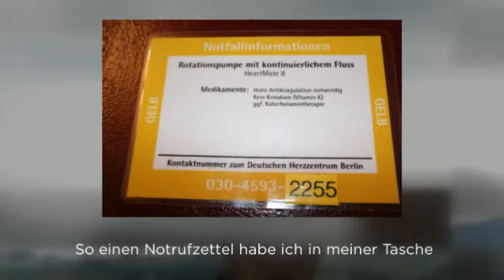Leben mit Kunstherz - Leben nach einer Herzoperation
Leben mit Kunstherz - Leben nach einer Herzoperation. Offene Herzoperation mit Implantation von einem Kunstherz ist kein leichtes Ereignis, aber es ist auch mit einem Kunstherz möglich aktiv in Leben teil zu nehmen und das Leben zu genießen.

Man stellt sich die Fragen: was passiert nach einer Operation, wie beeinflusst Sie mein Leben? Ob ich mit meiner Turbine klar kommen werde, wusste ich auch nicht. Heute kann ich mit  euch meine Erfahrung teilen und hoffe, dass euer neues Leben mit Kunstherz eine Chance für ein besser es Leben ist.

Ich erkläre kurz was ein Kunstherz ist. Es ist kein Ersatz für das Herz, sondern es ist eine Turbine, die das Blut durch den Körper pumpt. Man braucht es wenn das eigene Herz zu schwach ist. Die Turbine, die ich habe ist von Firma Thoratec und heißt Heartmate II. Die Pumpe wurde in meinen Körper implantiert und wird über aufladbare Batterien mit Energie. Die Akkus trage sind durch das Kabel mit der Pumpe verbunden und befinden sich in meinem Lieblings Thule Rucksack.

1. Leben mit Kunstherz: Was passiert nach der Operation.

Nach den Operationen wurde ich noch 2 Monate lang im künstlichen Koma gehalten. Während des Komas habe ich sehr viel abgenommen. Ich war sehr schwach und mein Körper kämpfte ums  Überleben. Nach ungefähr drei Wochen nach dem Aufwachen wurde ich von der Intensivstation auf die Pflegestation verlegt. Die Physiotherapeuten machten mit mir die ersten Übungen. Nach und nach kam die Kraft zurück und ich konnte schon auf dem Flur laufen. Wichtig ist nicht zu übertreiben. Alle Aktivitäten, die man vor der Operation getrieben hat, sollte man langsam wieder machen.

2. Psychische Zustand und Emotionen

Stimmungsschwankung nach dem chirurgischen Eingriff am offenen Herzen kommt ganz oft vor. Das Gedächtnis verschlechtert, Konzentration und Aufmerksamkeit werden weniger ausgeprägt, Zerstreutheit wird erhöht. Die Symptome werden sich mit der Zeit abbauen.

3. Rehabilitation nach der Operation.

Reha nach der Operation ist ganz empfehlenswert. Das Programm in der Reha beinhaltet Muskelaufbau, Umgang mit dem System, Ausdauer Training, Ernährungsberatung, medikamentöse Einstellung und Psychische Beratung.

4. Leben mit Kunstherz: Jetzt zurück nach Hause!

Nach der erfolgreichen drei- bis vierwöchigen Reha geht man endlich zurück nach Hause. Es ist ganz wichtig, dass man ab sofort alles tut um den körperlichen und seelischen Zustand zu optimieren. Nach ein paar Monate kann man schon fast alles selbst machen.

5. Was zu beachten beim Essen und Trinken.

Nach der Operation ist es höchstwahrscheinlich, dass man kein oder schlechten Appetit hat. Aber es ist wichtig für die Genesung entsprechende Ernährung zu sich zu nehmen. Ich durfte eigentlich alles essen, nur beim verzerr von Vitamin K enthaltene Produkte wie Kohl, Kartoffeln, etc., soll man ein bisschen beachten, da diese Lebensmittel das Blut dickflüssiger machen. Alkohol in Maßen schadet sicher nicht, sondern wirkt sich sogar günstig auf das Herz-Kreislauf-System aus.

6. Waschen mit Kunstherz.

Ab jetzt kein Baden, nur Duschen. Duschen darf man sobald die Operationswunden verheilt sind. Bis dahin wäscht man sich mit einem Waschlappen. Jedoch sollte man die frische Narbe nicht längere Zeit der Feuchtigkeit aussetzen.

7. Körperliche Aktivität.

Ihr könnt mit eurem Arzt ein persönliches Bewegungsprogramm erstellen, oder einfach langsam mit einfachen Bewegungen anfangen. Wichtig ist, dass ihr auf euren Körper hört. Ich begann mit kleinen Spaziergänge mit meinen Kindern, oder Treppen steigen. Später, nach und nach begann ich vorsichtig mit meinen Lieblings Sportaktivitäten: Fahrradfahren Inlineskating, Eislaufen und sogar Skilaufen.

Man muss auch beachten, dass bei der Körperlichen Anstrengungen das Brustbein nicht überlastet wird. Es verheilt erst nach drei bis vier Monaten nach der OP und ist erst nach sechs Monaten wieder belastbar. In dieser Zeit sollte man das Brustbein z. B. durch das Tragen schwerer Einkaufstaschen oder Krafttraining vermeiden.

Setzt euch ein Ziel: wieder den normalen Alltag wie gewohnt zu erleben. Es ist machbar!

Musik verwendet unter Lizenz:

Leben mit Kunstherz -
Kategorie: Menschen & Blogs
Lizenz: Standard-YouTube-Lizenz